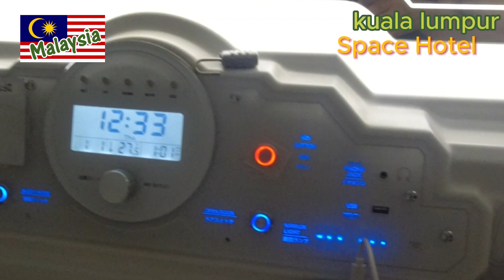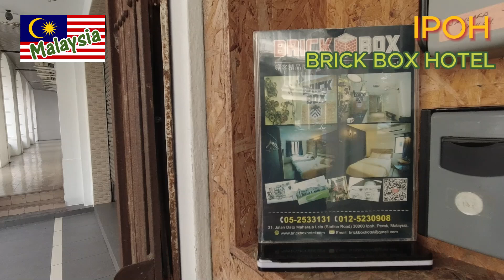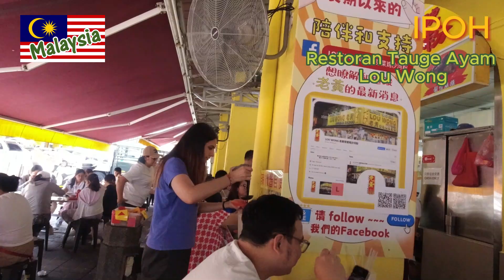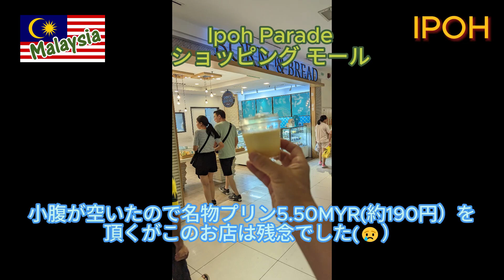美女と美食は見つかるか？食べ歩き。イポーマレーシア編 ルーレット旅パート8。 海外放浪する60代 takatabi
ルーレット旅　パート⑧
大都会のクアランプールから美女と美食の街イポーへ

たかたびテーマソング
ムゲンノアシアト　by タカレレ

下の招待リンクから登録すると、航空券やホテルなどを最大800円オフで予約できます！

このチャンネルは旅系YouTubeですがエンタメとしてお楽しみ下さい。
また、視聴者に笑いと感動を与えるだけでなく、
冒険の魅力と人生の喜びを伝えることを目指しています。
我々の冒険は人々に勇気と希望を与え、
年齢や制約にとらわれることなく、
挑戦し続けることの素晴らしさを伝えていければと思っています。

ビジネス関係のお問合せ taka Gまで

＊オーストラリア/　ゴールドコースト在住
　現在はバックパッカーに戻り放浪しています。

　人生の旅はまだまだ終わらない。
　年齢は数字に過ぎず、旅は一つの新たな挑戦だ。
　自分自身と向き合い、未知の世界を楽しむ。
　これからも何歳になっても、旅を続けていきたい。

　旅は新しい出会いや発見があなたを待っていますよ！